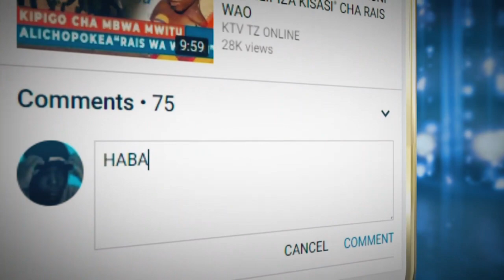BREAKING: DKT MWINYI AMUAPISHA KATIBU MPYA WA RAIS ZANZIBAR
cc: Sadia Rashid
cc: Sauti Byego
cc: Maryam Busara

Camera Department"
Dadi Ali
Mwarabu Mmadi
Nassor Shaibu
Abdallah Dula

Editors:
Juma Maulid